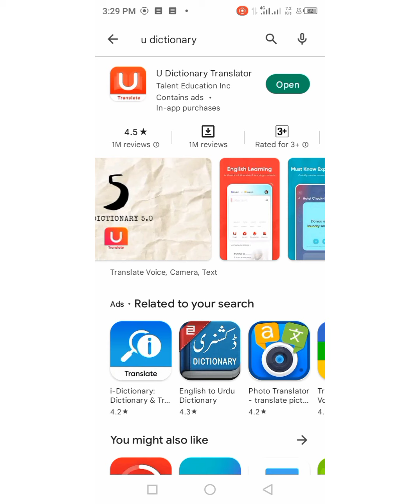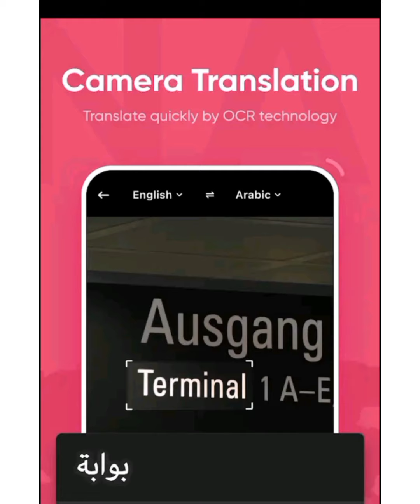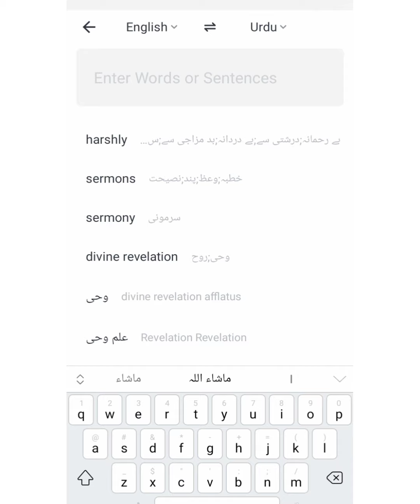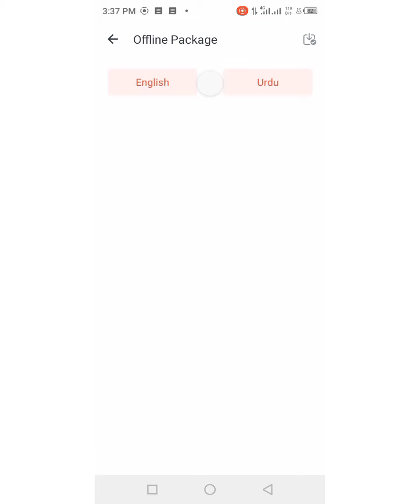U - Dictionary | Smart Study with Smart-Phone | Episode - 6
U - Dictionary app - Smart Study with Smart-Phone for Students by imtiaz Ali Rind in Urdu

IMTIAZ ALI RIND (Teacher - Writer Trainer)

Hi, My self Imtiaz Ali Rind. I am a teacher, writer, and trainer. I have been associated with the field of education and teaching for over six years. I have conducted several training sessions on the motivations and educational achievements of youth in various educational institutions. Two of my books "Pearls of Hope" Urdu and "Your Child Can Succeed" By Qasim Ali Shah) Translation in the Sindhi Language has been published and my
Educational /Personal Development Articles published in
regional newspapers and magazines.